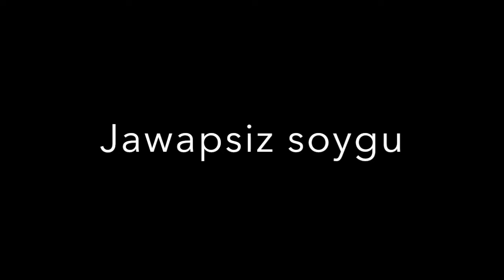Jawapsiz soygu - uyghur song